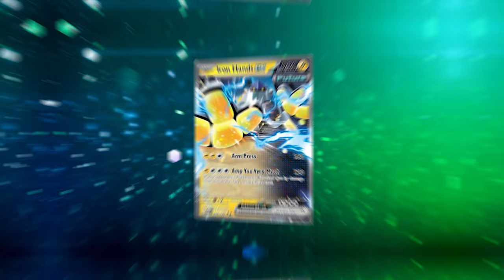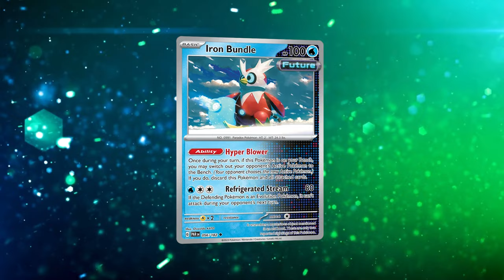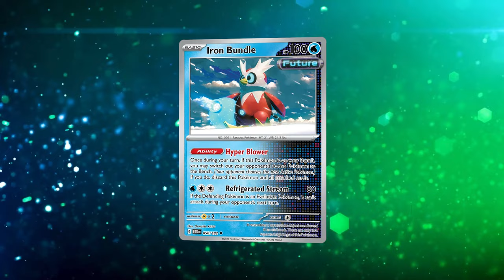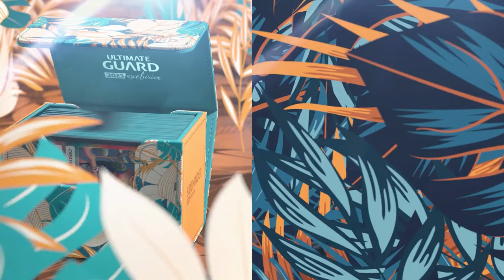Turbo Iron Hands ex Future Box Deck Profile and Gameplay | Pokemon TCG Post Rotation Temporal Forces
Turbo Iron Hands is one of the best decks in Temporal Forces. Join Zach Lesage as he talks about the decklist, overall strategy, and some tips and tricks on how to play Turbo Iron Hands!

We love using Ultimate Guard accessories, like Katana Sleeves and Sidewinder Deckboxes, so be sure to check out all of their products and pick them up at your local game store
Zach's Socials
Pokémon: 6
4 Iron Crown ex TEF 81
3 Iron Hands ex PAR 70
2 Miraidon TEF 121
1 Iron Bundle PAR 56
1 Miraidon ex TEF 122
1 Mew ex MEW 151

Trainer: 13
4 Arven OBF 186
4 Electric Generator SVI 170
1 Counter Catcher PAR 160
1 Lost Vacuum CRZ 135
4 Future Booster Energy Capsule PAR 164
2 Iono PAF 80
2 Pokégear 3.0 SVI 186
2 Heavy Baton TEF 151
1 Prime Catcher TEF 157
1 Nest Ball SVI 181
3 Professor's Research SVI 189
4 Techno Radar PAR 180
3 Boss's Orders PAL 172

Energy: 2
2 Basic {P} Energy SVE 5
14 Basic {L} Energy SVE 4